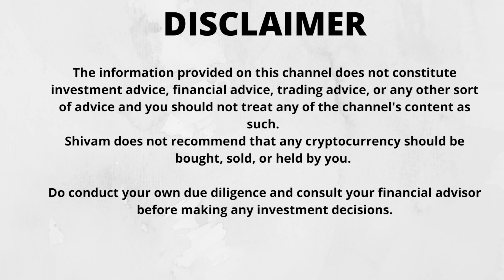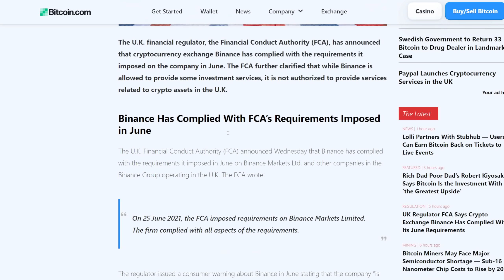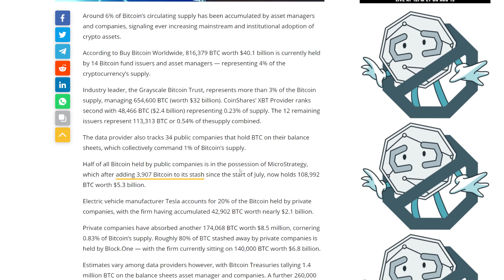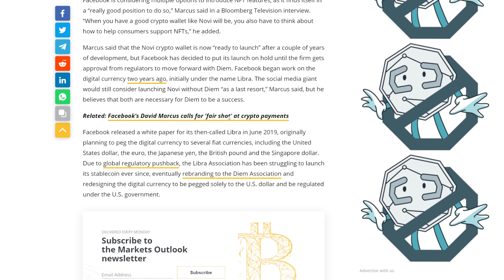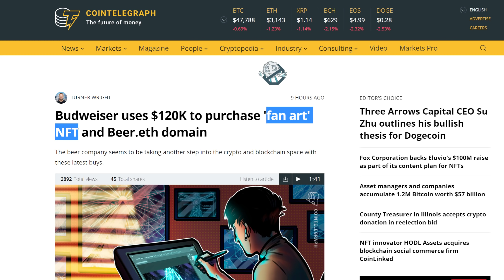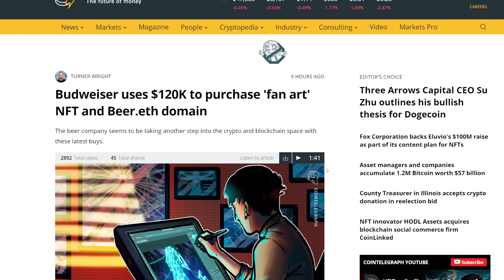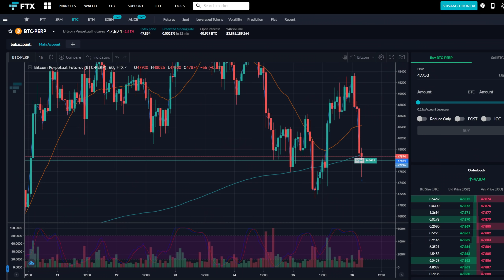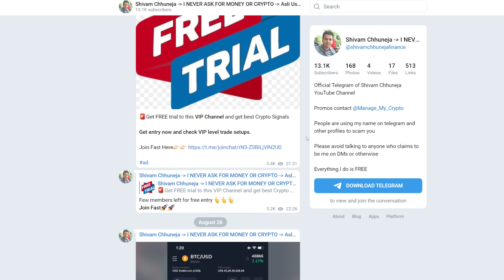🚨BITCOIN Market Update at $47k, Facebook in NFTs, Budweiser Bought Beer.Eth Domain for $96,000